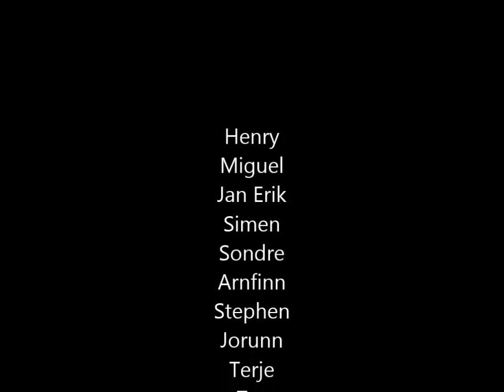Belek wintertour 2019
Flott tur med Arnfinn Granum, Terje Fagerhøi, Henry Kalnæs, Jan Erik Solvang, Stephen Kalnæs, Simen Kalnæs, Jorunn Indrevik og Tot